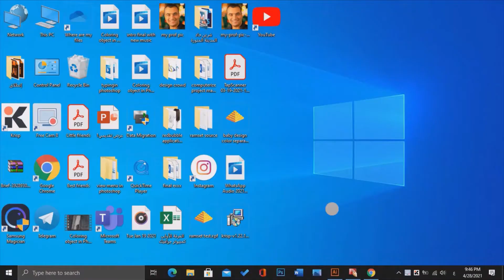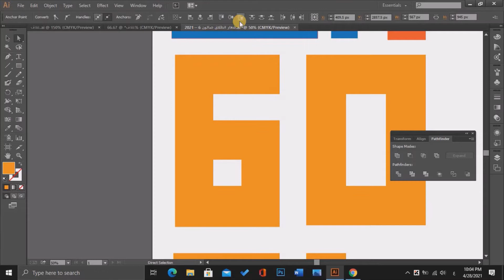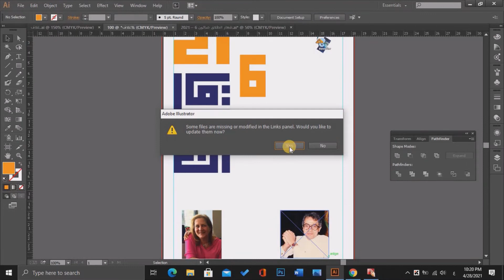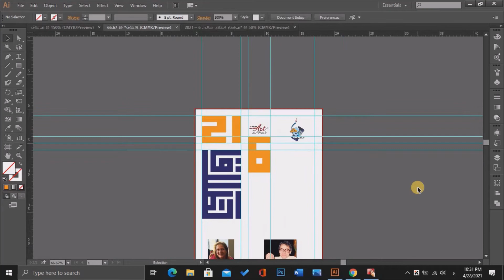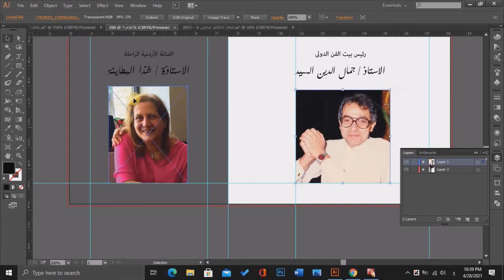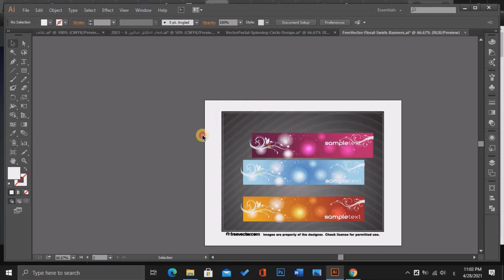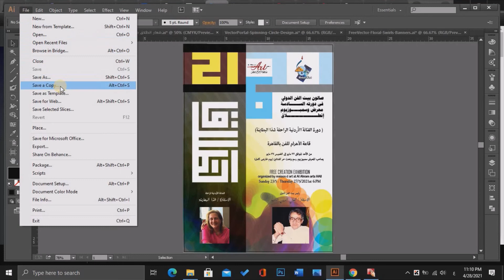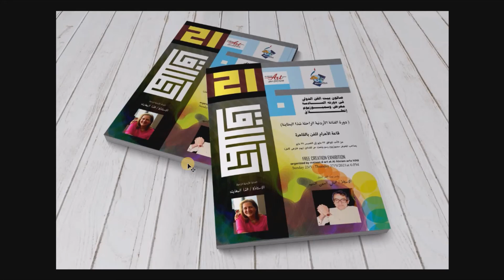تصميم بوستر وغلاف فني مجرّد بالإليستريتور: درس إبداعي لتصميم بوستر جذاب بأدوات إليستريتور أدوبي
مرحباً بكم في فيديو "تصميم بوستر وغلاف فني مجرّد بالإليستريتور". إذا كنت ترغب في تعلم كيفية تصميم بوستر جذاب وفني باستخدام برنامج الإليستريتور من أدوبي، فهذا الفيديو هو الأداة المثالية لتحقيق ذلك.

في هذا الفيديو، سنقدم لكم درسًا إبداعيًا لتصميم بوستر جذاب وفني باستخدام أدوات الإليستريتور من أدوبي. سنشارك معكم تقنيات وأدوات مختلفة لتحقيق أفضل النتائج في تصميم البوسترات الفنية، وسنعرض لكم النصائح والإرشادات المفيدة لتحسين مهاراتك في التصميم.

ستتعلم معنا كيفية استخدام أدوات الإليستريتور بشكل صحيح لتصميم بوستر جذاب وفني، وستتعلم كيفية تطبيق التقنيات المختلفة لتحقيق أفضل النتائج في تصميم البوسترات الفنية. سنعرض لكم الأفكار المختلفة والتصاميم المجردة والإبداعية لتحفيز إبداعك وتطوير مهاراتك في التصميم.

إذا كنت ترغب في تحسين مهاراتك في تصميم البوسترات الفنية باستخدام أدوات الإليستريتور من أدوبي، فإن هذا الفيديو هو المرجع المثالي لك. انضم إلينا وتعلم كيفية تصميم بوستر جذاب وفني باستخدام أدوات الإليستريتور وتحقيق أفضل النتائج في التصميم.

🔥 فصل الألوان
رابط  قائمة التشغيل ||

تصميم البوسترات، تصميم غلاف، الإليستريتور، درس إبداعي، التصميم الفني، التقنيات، الأدوات، النصائح المفيدة، الإرشادات، المهارات، التحسين المستمر، الإبداع، التصميم المجرّد، الجذبية.

✋ تصميم البوسترات، تصميم غلاف، الإليستريتور، درس إبداعي، التصميم الفني، التقنيات، الأدوات، النصائح المفيدة، الإرشادات، المهارات، التحسين المستمر الإبداع،
سلام عليكم  ♥

Summary:
(00:00) Intro